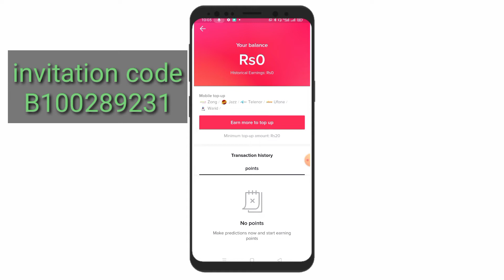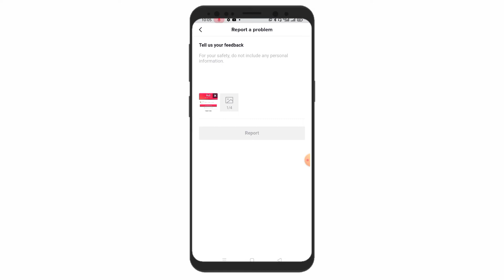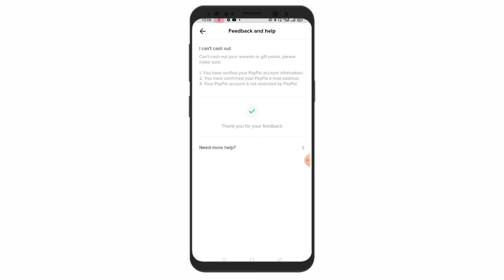TikTok jazz cash easy paisa withdraw not showing problem TikTok Cash withdraw not showing Problem.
invitation code
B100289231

TikTok jazzcash easy paisa not showing problem
 TikTok cash withdraw not showing problem
 TikTok jazz cash withdraw problem
 TikTok easy paisa withdraw problem  TikTok jazz cash option not showing TIKTOK cash withdraw option not showing problem
 TikTok easy paisa option not showing problem
 TikTok bank account withdraw not showing problem
TikTok bank account option not showing TikTok cash withdrawal problem
TikTok easy paisa not showing problem Jazz cash withdraw not showing